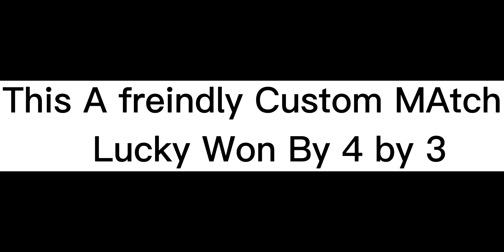Lucky Vs Vicky | 1vs 1 | Who will win ? | 1000 rs challenge | Funny GAmeplay | Lucky Vicky Gamer